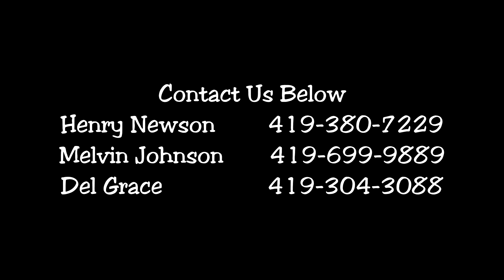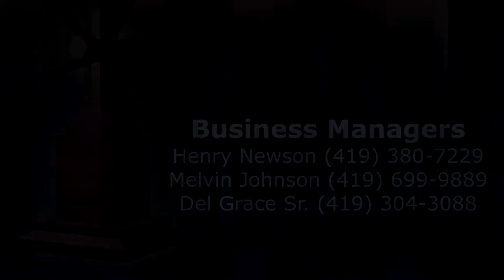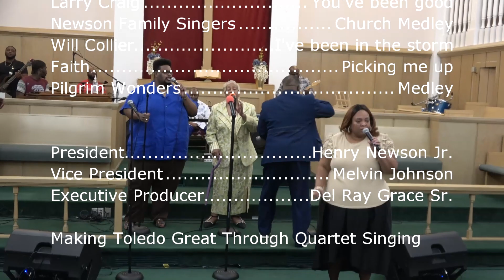Toledo Sings Quartet #3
The Toledo Quartet Musical Association welcomes you to our new TV program entitled "Toledo Sings Quartet." Today's broadcast will feature the music ministry of the Glass City Disciples, Larry Craig, the Newson Singers, Rev. Will Collier, Faith (Cleveland, Ohio), and the Pilgrim Wonders. We are making Toledo great again through quartet music!